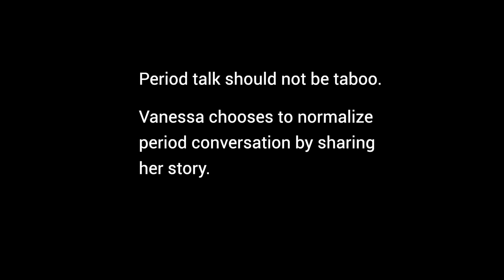Confusion & Fear: My First Period - Vanessa/34/Jakarta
All around the globe girls face taboos surrounding menstruation, especially when it comes to their first period. To help smash the stigma surrounding that time of the month, we have collaborated with Positive Media asking Indonesian women about their first period story.
Our gorgeous friend Vanessa, a Wellness Practitioner and Strength Coach, shares about her confusion and fear when that first drop came and how she was told that periods are associated as “dirty blood”.

We believe that period talk should not be taboo and we should not feel ashamed to talk about it. Our dear friend, Vanessa, chooses to normalize the conversation by sharing her beautiful story with us.